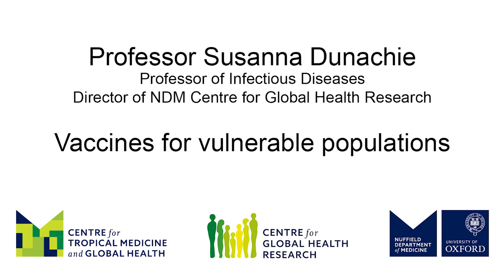Susanna Dunachie: Vaccines for vulnerable populations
Susanna Dunachie, Professor of Infectious Diseases and Director of NDM Centre for Global Health Research, University of Oxford, tells us about her research on vaccines for vulnerable populations.
Focussing on vaccines for vulnerable populations, the Tropical Immunology Research Group study immune responses in healthy individuals to understand how to protect those with frail immune systems, such as the elderly and diabetics, from bacterial infections like E. coli and Klebsiella. Key goals include identifying immune markers of protection and designing vaccines to prevent deaths in low- and middle-income countries. Addressing antimicrobial resistance is urgent to prevent untreatable future infections.